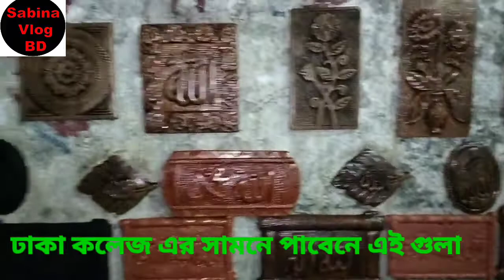মাটির তৈরি বিভিন্ন আসবাবপত্র/মৃৎশিল্প/বাংলার ঐতিহ্যবাহী মৃৎশিল্প /Pottery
মৃৎশিল্প বলতে শিল্পকলার একটি শাখাকে বোঝায়, যেখানে কুমোরের মাটি বা এই জাতীয় গঠন-উপাদান দিয়ে শিল্পকর্ম সৃষ্টি করা হয়। টালি, ক্ষুদ্র মূর্তি, ভাস্কর্য এমনকি ব্যবহারিক কারিগরি মৃৎশিল্পে উৎপন্ন কিন্তু শৈল্পিক অভিব্যক্তিবিশিষ্ট খাবার টেবিলের তৈজসপত্রকেও মৃৎশিল্পের একেকটি রূপ হিসেবে গণ্য করা যায়।

Sabina Afroz Kitchen
My Another Chanel Link : Sabina Vlog BD